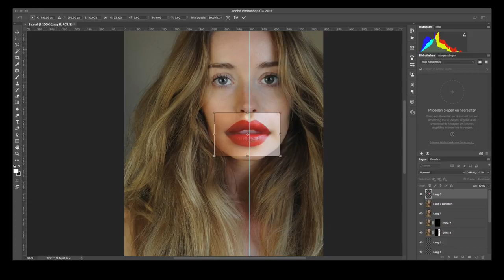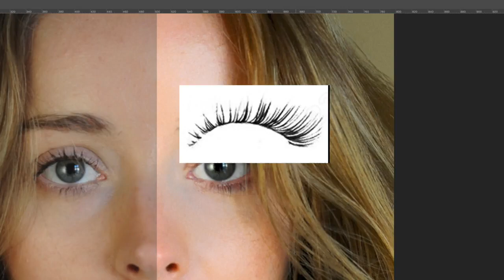'Tanja Kok goes NYC' Volg haar American Dream EPISODE 5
EPISODE 5: PRACTICE MAKES PERFECT(ION)
MOOD

Hier in Amerika zeggen ze: Practice makes perfect! Daarom ga ik in deze aflevering op catwalkles bij Mandy Dyonne. Zij is een Nederlandse die in New York modellen coacht die shows lopen voor Marc Jacobs, Gucci, Valentino en Chanel. Ik zeg je eerlijk dat ik best wel wat van haar kan leren, want zelfs na al die modellenjaren ga ik nog wel eens onderuit… Kijk zelf maar 😉

Verder krijg ik beauty-advies van Ashunta Sheriff. Zij is de visagist van onder andere actrice Taraji P Henson (Cookie in de serie Empire) en heeft jarenlang gewerkt met zangeres Alicia Keys, P Diddy en 112. Om een professionele (cover)foto te kunnen maken heb je namelijk wel wat hulp nodig. Een goede fotograaf, belichting en Photoshop zijn niet genoeg. De basis moet goed zijn, je huid kan natuurlijk niet uit pukkels bestaan. Het perfecte canvas is een ‘flawless’ huid en daarvoor moet je smeren, scrubben en kwasten.

MIJN TIPS VOOR JOU:
* Wear sunscreen. Gebruik altijd een zonnefactor om je huid te beschermen tegen de zon. Dit is er bij mij echt ingehamerd door mijn boeker van het modellenbureau. Ook draag ik vaak een zonnebril of een pet wanneer het zonnig is.
* Less is more. Schoonheid komt van binnenuit. Je moet blij kunnen zijn met wie je bent en wat je hebt. Het valt me op dat vrouwen die ouder worden vaak mooier zijn als ze minder make-up gebruiken en dus meer naturel zijn.
* Clean your face. Maak altijd je gezicht schoon. Hoe moe ik ook ben, ik probeer altijd mijn make-up eraf te halen voordat ik naar bed ga.
* Voor een stralende huid scrub ik mijn huid één keer per week zachtjes.
* Ik ben al jong begonnen met het smeren van oogcrème omdat je daar als eerste ziet dat je lijntjes krijgt. Ik gebruik dagelijks een dag- en een nachtcrème en heb altijd een herbruikbare (Dopper) waterfles bij me.
* Probeer 7 tot 8 uur slaap te pakken. Uren voor 12 tellen dubbel. Als je goed slaapt, heb je overdag ook minder behoefte aan snoep en fastfood omdat je zelf genoeg energie hebt.
* Nutrition, want als je gezond eet zie je dat aan je huid.
* Mijn favoriete beautyproduct is een goede concealer. Ik smeer een beetje onder mijn ogen voor een frisse blik. Ook een zwarte mascara vind ik onmisbaar.
XOXO, Tanja

Voor STYLETODAY X HUAWEI // BrandedU